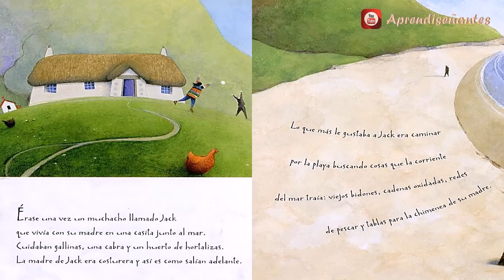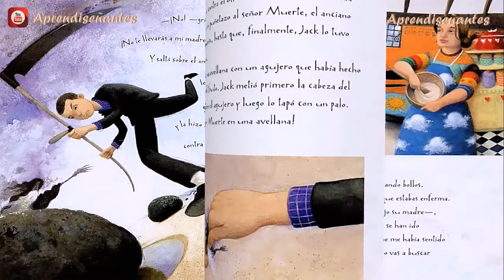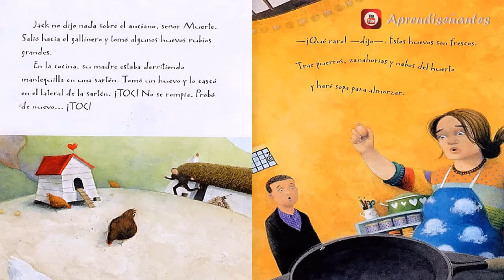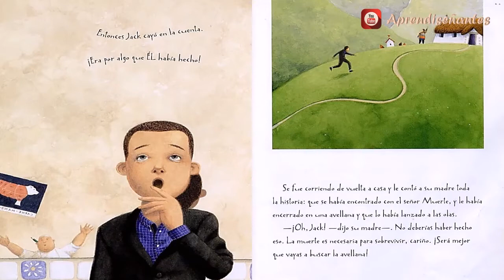Cuento EL SEÑOR MUERTE EN UNA AVELLANA - Eric Maddern